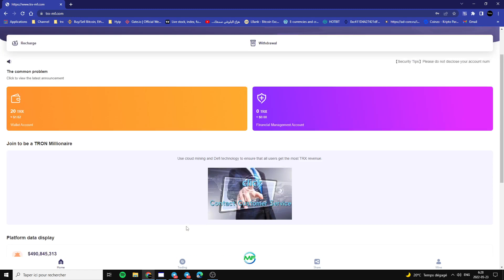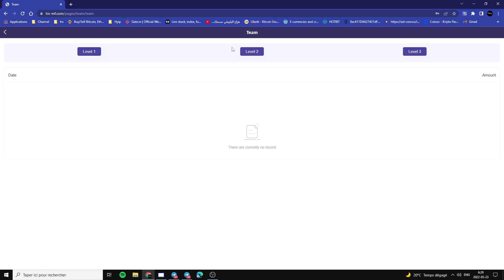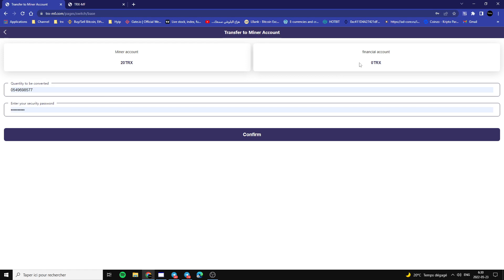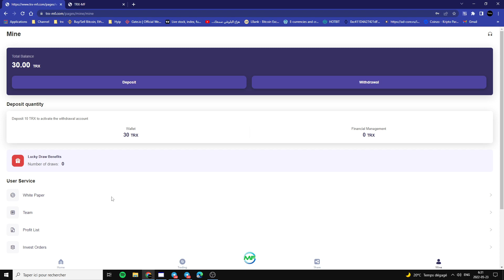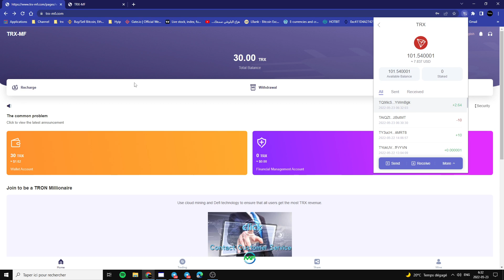TRX-MF new platform, activate to send 20trx, 25% daily profit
Describe：The only real new cloud mining platform in the world; don't worry about the platform running away soon, because we have enough payment capacity, please rest assured to participate; you can get 20TRX through registration and activation. Hurry up and invite friends!

Deposit:
10-3000TRX; income 8.8%
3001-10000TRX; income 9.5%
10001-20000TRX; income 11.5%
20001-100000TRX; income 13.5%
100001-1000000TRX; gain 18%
1000001 more; get 25%
Deposit 2000TRX to enjoy 1 chance of lucky draw
Deposit 5000TRX to enjoy 2 lucky draw chances
Deposit 10000TRX to enjoy 3 lucky draw chances
Deposit 30000TRX to enjoy 5 lucky draw chances
Deposit 50000TRX to enjoy 8 lucky draw chances
The maximum reward of the lottery is 9 bitcoins

trx.site شرح,
trx site aplikasi penghasil uang,
trx.site review,
trx.site withdrawal,
trx site sinhala,
trx site شرح,
aman tax site,
trx blue site,
trx mining site bangla,
trx mining site bd,
best trx site,
trx claim site,
trx site como sacar,
trx doubler site,
trx deposit site,
trx doubler site 2022,
trx doubler site sinhala,
new trx doubler site,
best trx doubler site,
trx mining site without deposit,
site de trx,
trx mining site
new trx earning site,
free trx earning site,
trx faucet site,
trx mining site free,
trx mining site hindi,
trx income site,
trx invest site,
free trx income site 2022,
trx mining sites without investment,
trx mining site krypton,
trx mining site krypton krish,
trx mining site legit,

how to earn free tron,how to earn tron trx free,how to earn free tron coin,how to earn trx coin,earn trx free,how to earn trx tron free,